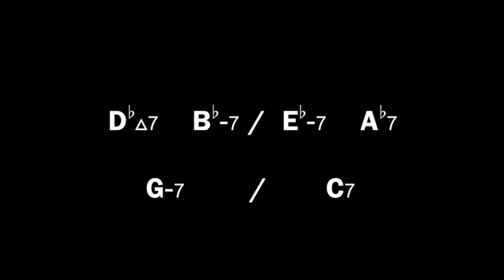IN A SENTIMENTAL MOOD / Jazz Play along/ In a sentimental mood / by 山崎翔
‹ジャズ練習用カラオケ›　by 山崎翔
セッション定番曲【In a sentimental mood】の練習用カラオケです。
ギター、サックスなどの練習にご活用下さい。

今後もジャズスタンダートのカラオケをアップしていきますので

アレンジ
‹山崎翔›

トラック制作・撮影・編集
‹arting›

JAZZ backing tracks【In a sentimental mood】
with chord progression
by Sho Yamazaki